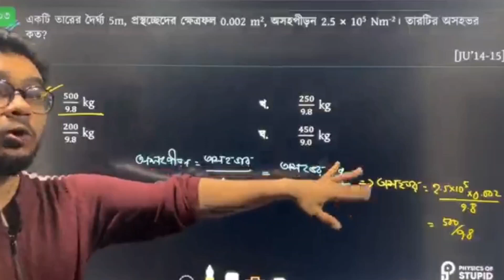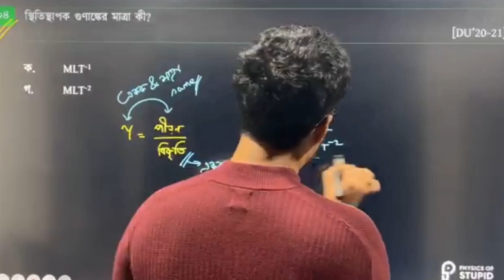চলো দেখে নেই JU '14-15 এ এসে যাওয়া একটি প্রশ্ন | Admission Preparation | Promit Biswas, EEE, BUET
📣 ২০০+ স্টুডেন্টস এর সাথে এখনি জয়েন করো! 📣

HSC 2022 এর এডমিশন পদার্থবিজ্ঞান এর পূর্ণাঙ্গ প্রস্তুতির জন্য এখনি ভর্তি হয়ে যাও আমাদের 'Physics Admission Crackers' ব্যাচে!

✅ কোর্স ফি: মাত্র ২০০০ টাকা মাত্র!
(Financial Problem থাকলে আমাদের জানাও)

📣 ভর্তি হলেই পেয়ে যাবেঃ

✅   14 Recorded Classes (For Concept)
✅   14 Mega HD Live Classes (For Written)
✅   14 HD Live Classes (For MCQ)

🔥 এক ব্যাচে এত কিছু! তাই আর দেরি না করে এখনি Enroll করো আমাদের এডমিশন ব্যাচে এবং নিয়ে নাও ভর্তি পরীক্ষার সর্বোচ্চ প্রস্তুতি!

বিস্তারিত জানতে ও যেকোনো প্রয়োজনে আমাদের পেইজে মেসেজ দাও:
ℹ️ m.me/PhysicsofStupid